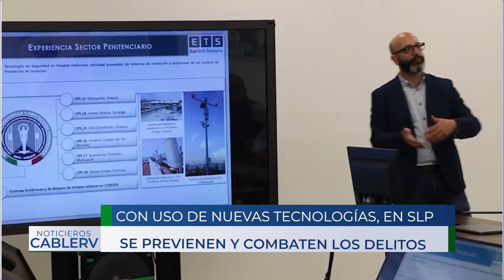Usarán en SLP tecnología Israelita para el combate a la delincuencia